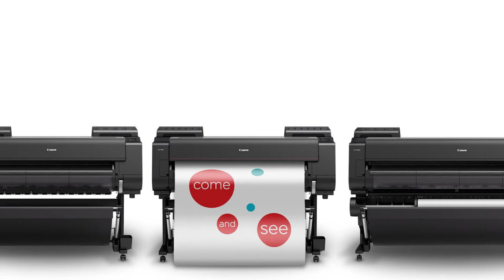Canon LFP PhotoFineArt Frerichs Bürotechnik GmbH & Co KG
Canon Photo FineArt Druck